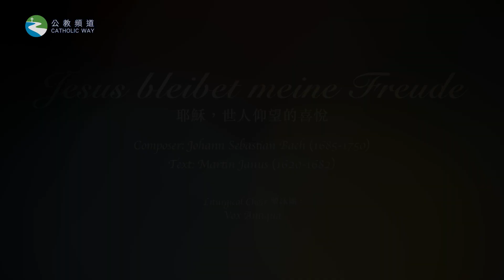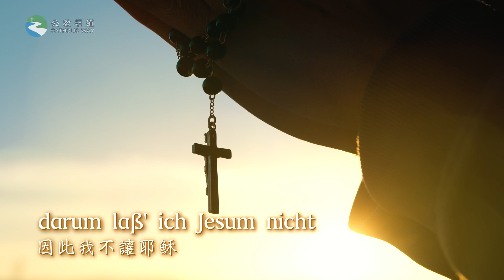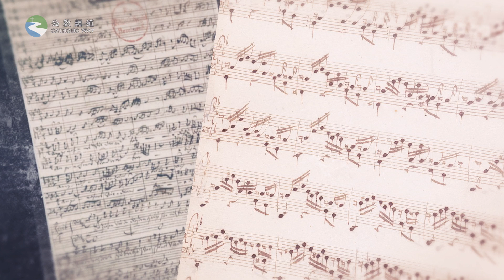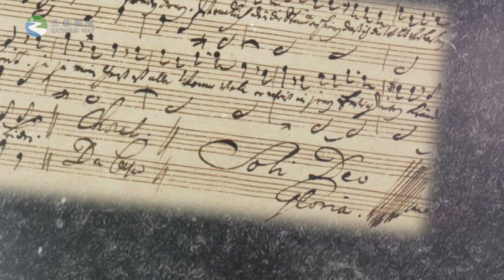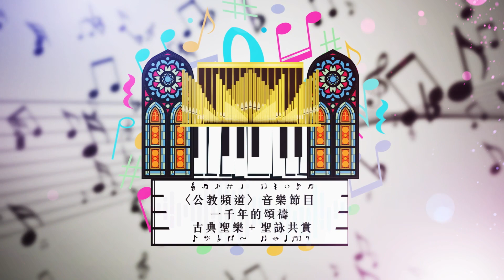〈公教頻道〉音樂節目 古典音樂 ＋ 聖詠共賞《一千年的頌禱》 8月5日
〈公教頻道〉音樂節目
  古典音樂 ＋ 聖詠共賞

《一千年的頌禱》 8月5日

1） Jesus bleibet meine Freude  (耶穌，世人仰望的喜悅)

Composer: Johann Sebastian Bach (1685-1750)
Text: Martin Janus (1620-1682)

聖詠團 ： Vox Antiqua
音樂總監： 梁啟信

Jesus bleibet meine Freude  (耶穌，世人仰望的喜悅)

內容解說 ：
- 這首歌是來自西洋音樂歷史中有「音樂之父」美譽的巴哈Johann Sebastian Bach的其中一首清唱劇
- 巴哈在1685年出生於德國的一個音樂世家，直到1750年他逝世為止他的作品有過千首，他對聖樂亦有莫大貢獻
- 他作了接近250首管風琴獨奏作品，亦作了大量的合唱聖樂曲種，包括清唱劇、受難曲、神劇、經文歌、彌撒曲和聖詠等
- 巴哈合共編寫了五個禮儀年週期的清唱劇，而最值得我們學習的是巴哈的一句格言   “Soli Deo Gloria”，意思是「唯獨上主受光榮」
- 他習慣在每首作品的署名旁寫上這句格言，把他的音樂也作為奉獻，歸光榮於天主

2)    全能浩大至聖         頌恩 #368 : Verses 1 – 3
        歌詠團 ： Vox Antiqua
        Descant :  Anonymous